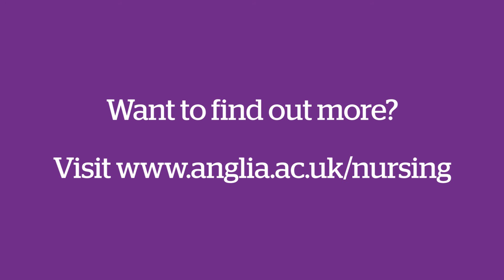Simulation in Nursing at Anglia Ruskin University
Current pre-registration adult nursing students participate in role play and simulated learning to enhance their development in the management of the deteriorating patient and the acutely unwell. The scenario was filmed in our clinical skills environment at our Guild House, Peterborough campus.